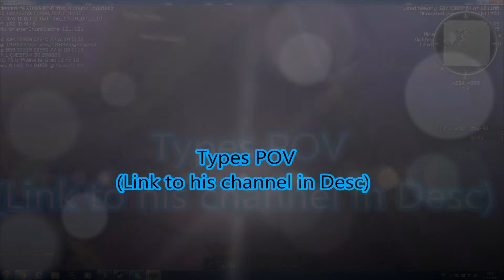[Para HCF Map 10] -Raids and CLUTCH Kite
Want to game with me? Look for me to be...
-In OITQ (Server 1 if I feel like intense competition!)
-On The Mineplex Forums (Add me as a Friend)